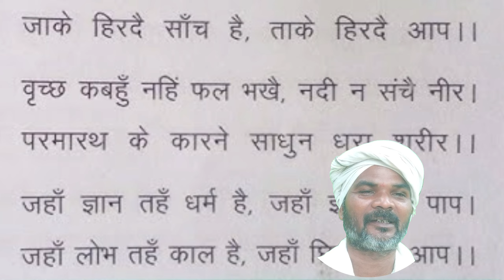चित्रकूट के सफर | chitrakut me safar | राज कुमार साहेब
Sant भजनवाली S चैनल पर आपका है
आप लोग इसी तरह मेरे चैनल पर बने रहे |

आप लोग इसे भी फॉलो करे |||